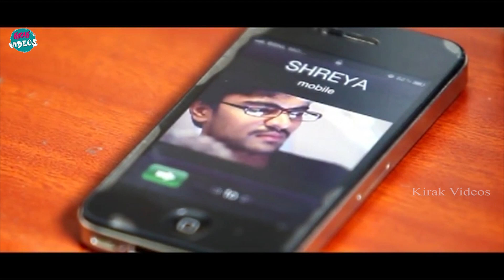MS Narayana Hilarious Comedy Scene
Watch and Enjoy MS Narayana Hilarious Comedy Scene |